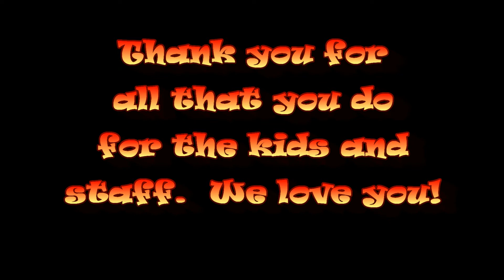Navin_Elementary_Firefighter_Heroes_5-22-18